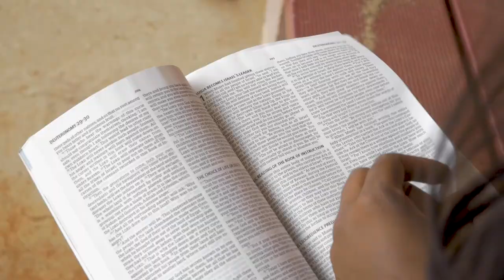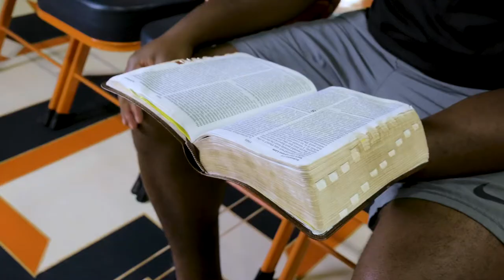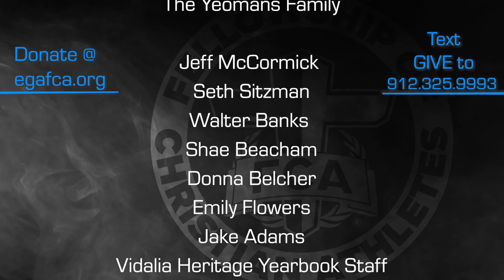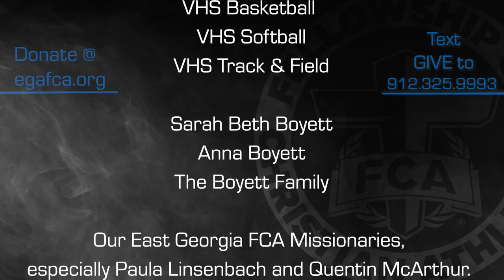East GA FCA Mini Documentary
This is a short documentary I made for East GA Fellowship of Christian Athletes as part of a virtual banquet in 2020 -- the year of doing everything online.

Really proud of this work! I hope you enjoy it!